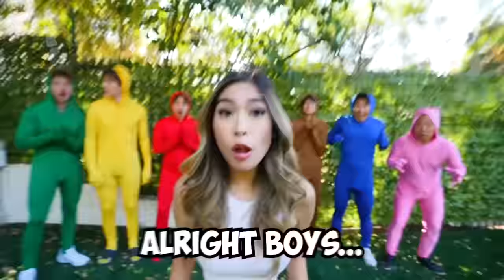Extreme One Color Hide And Seek (Camouflage)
Today I, Zhong, and my best friends are going to do the Extreme Hide and Seek ONE COLOR with special guest: MY DAD!! Now that I hit 30 million and I won the last one color food challenge, he agreed to the hide & seek challenge this week. Except the seeker, @KatrinaBuno, has to face their biggest fears: playing with scary animals like wild goats and chickens while we are hiding. Hopefully the chicken doesn’t escape! I got the best Color RED lets gooo! Ray got his favorite color BLUE and tries to hide in the swimming pool. Maybe the trampoline is a good hiding spot or the Movie theatre!? Good thing this house has so many Secret Rooms we can check, if they’re not too scary!! If Kat can find us in the next hour, we have to face our biggest fears. Then @VuJae got BROWN which is the same color as a monkey so he hid in the tree house. My dad got PINK but tries to cheat by hiding in WHITE but then he finds a big PINK Teddy Bear to hide inside of and ditches me!! Then Kat got to play with a Duck which was actually really cute. Maybe @topperguild  can hide in the GREEN Garden like camouflage! Then I try to hide @NichLmao by wrapping him up in YELLOW Police tape on a yellow table but he got caught so easily. The house is so big it reminds Kat of her ROBLOX house! Then I find a Secret Door to Barbies House and hide in there behind the Barbie Poster under a RED blanket. Which color would you choose to hide in??